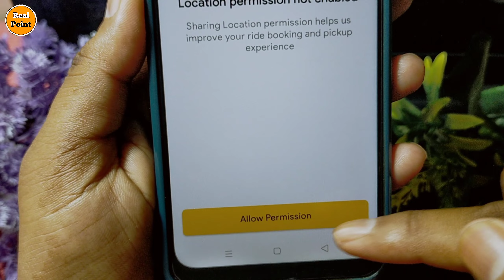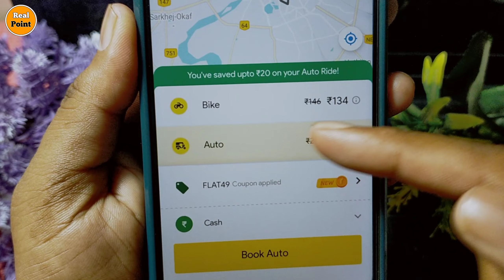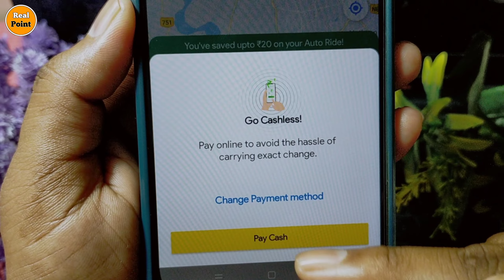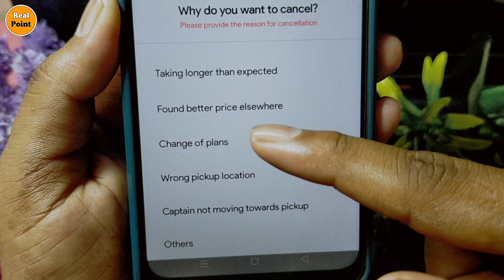Repido Auto Kaise Book Karen || Repido Auto Booking || How To Book Auto From Repido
Dosto Aaj Ki Is Video Me Maine Aapko Bataya Hai Ki Repido Auto Booking Kaise Karte Hain Ummeed Hai Aapko Ye Video Bahut Hi Jyada Pasand Aayega Thank You so Much.

Your Queries.
1.) Repido Auto Booking Kaise Kare
2.) Repido Auto Booking In Hindi
3.) Online Mobile Se Repido Auto Booking Kaise Kare